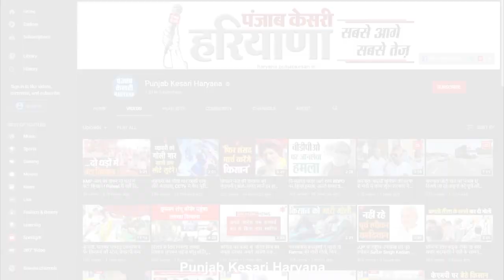Tractor Trolley को तेज रफ्तार ट्रक ने मारी टक्कर, Accident में एक Farmer की मौके पर मौत